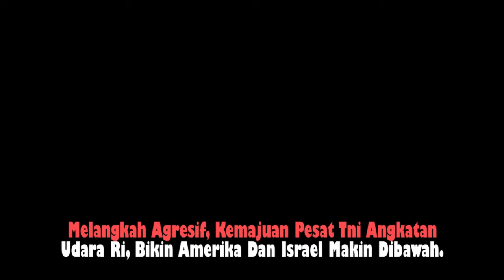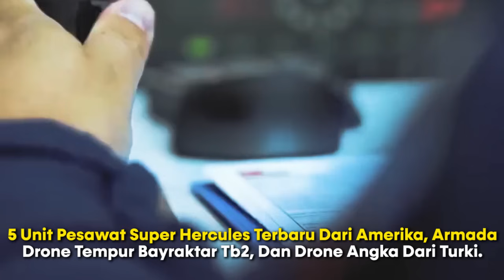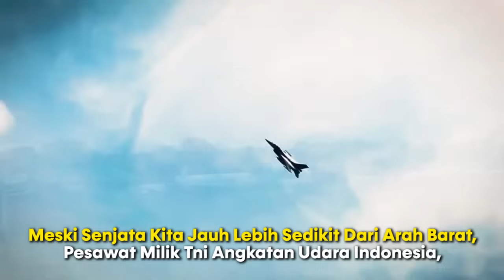ISRAEL DAN AS TERKEJUT LIHAT GARANGNYA KEKUATAN TERBARU TNI INDONESIA 2024! TERCENGGANG GA TUH!